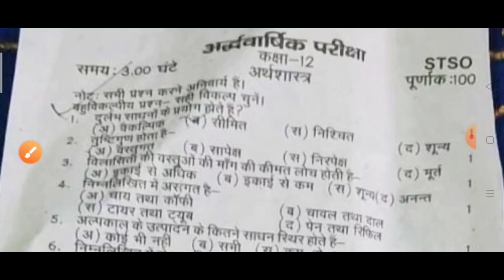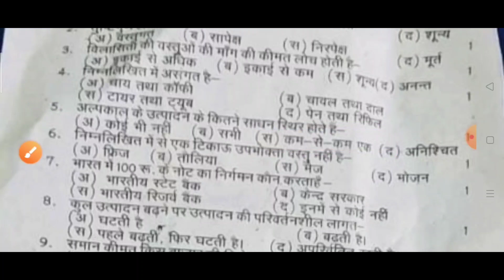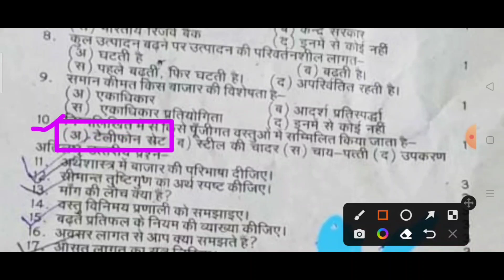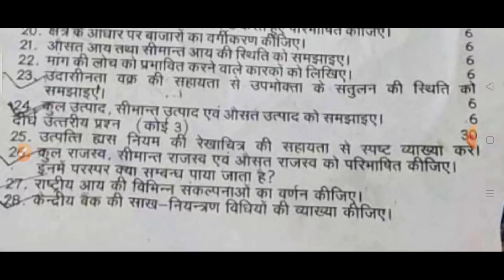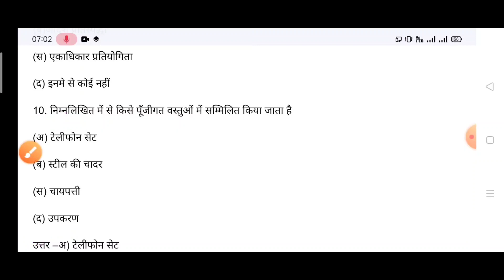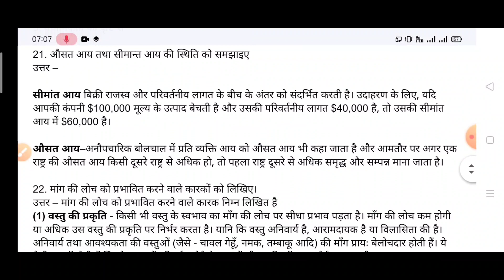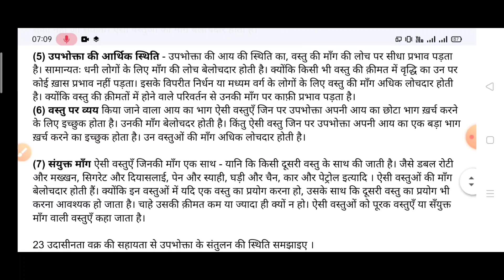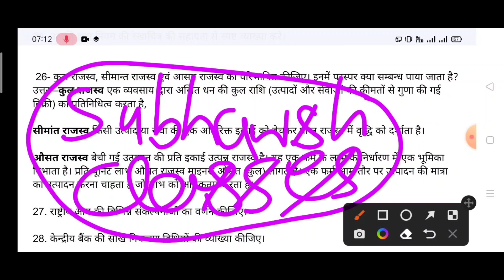up board class 12th economics half yearly exam paper 2022-23 full solutions अर्थशास्त्र पेपर का हल